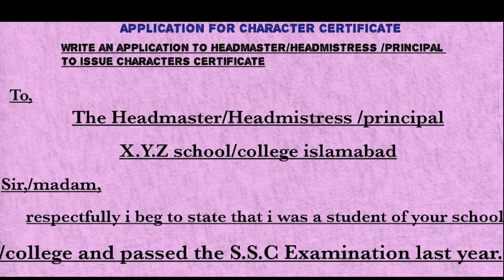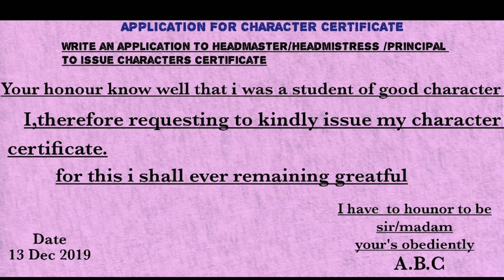Application writing Application for character certificate|Educate to Elevate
About this .
please comment me .I'll try to reply your questions and also
told me  about video.

This is an educational channel,we provide the educational videos for primary to secondary students, our videos are in English and urdu,if you like our videos please subscribe our channel,like and share our videos